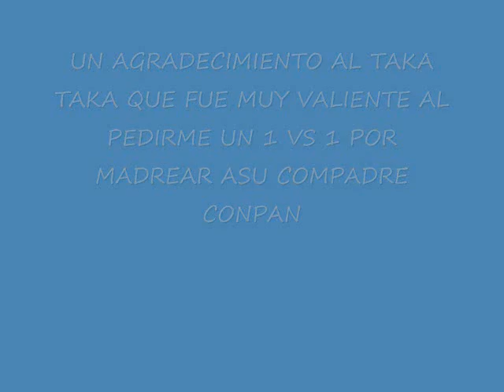XGRAFOX CACHONDO VS PIKASU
LEGEND OF PDZ GRAFO